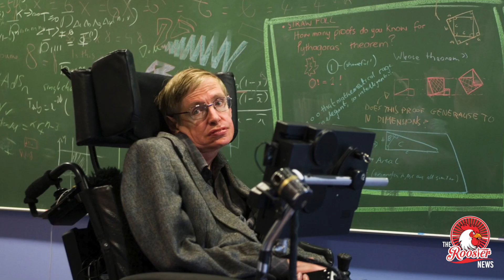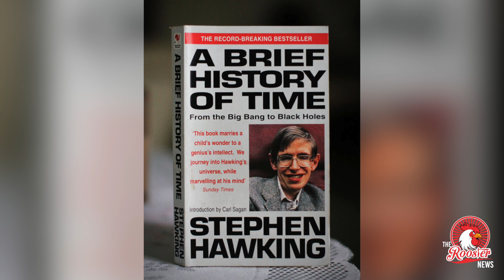PROFESSOR STEPHEN HAWKING DIES AT 76 (Tamil)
Stephen William Hawking 8 January 1942 – 14 March 2018) was a British theoretical physicist, cosmologist, author and Director of Research at the Centre for Theoretical Cosmology within the University of Cambridge. His scientific works include a collaboration with Roger Penrose on gravitational singularity theorems in the framework of general relativity and the theoretical prediction that black holes emit radiation, often called Hawking radiation. Hawking was the first to set out a theory of cosmology explained by a union of the general theory of relativity and quantum mechanics. He was a vigorous supporter of the many-worlds interpretation of quantum mechanics.

Hawking was an Honorary Fellow of the Royal Society of Arts (FRSA), a lifetime member of the Pontifical Academy of Sciences, and a recipient of the Presidential Medal of Freedom, the highest civilian award in the United States. In 2002, Hawking was ranked number 25 in the BBC's poll of the 100 Greatest Britons. He was the Lucasian Professor of Mathematics at the University of Cambridge between 1979 and 2009 and achieved commercial success with works of popular science in which he discusses his own theories and cosmology in general. His book, A Brief History of Time, appeared on the British Sunday Times best-seller list for a record-breaking 237 weeks.

Hawking had a rare early-onset, slow-progressing form of amyotrophic lateral sclerosis (ALS) that gradually paralysed him over decades.Throughout his life, he was still able to communicate using a single cheek muscle attached to a speech-generating device. Hawking died on 14 March 2018, at the age of 76.